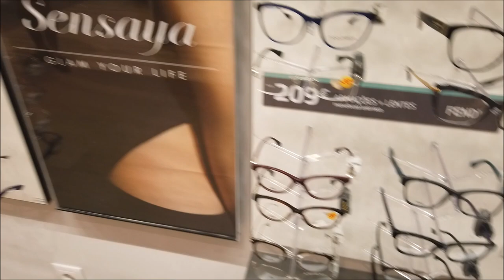RESPONDENDO SOBRE MEUS ÓCULOS EM PORTUGAL🇵🇹 CRIS FABRES